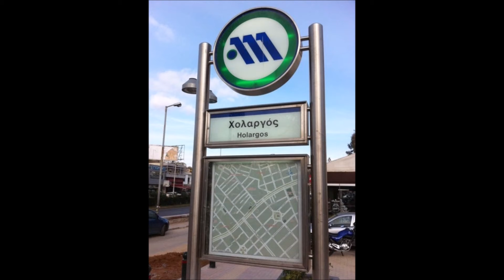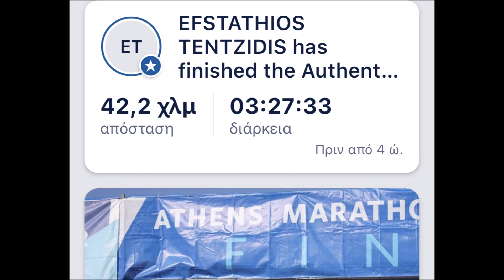39ος Αυθεντικός Μαραθώνιος Αθήνας 2022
39ος Αυθεντικός Μαραθώνιος Αθήνας 2022
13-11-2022